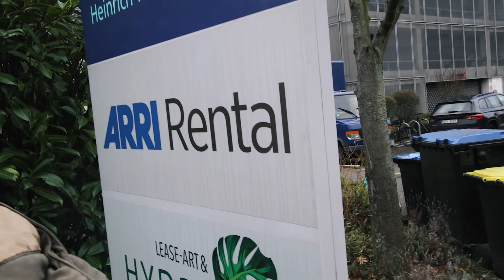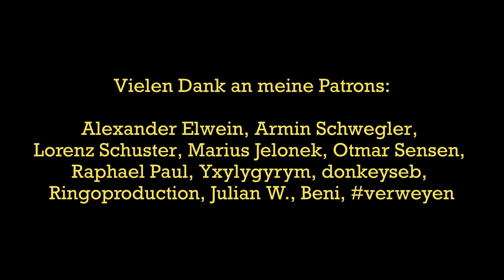ARRIs geheimes & modulares Lichtsystem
Zu meinen Patrons gehören:
Alexander Elwein, Armin Schwegler, Lorenz Schuster, Marius Jelonek, Otmar Sensen, Raphael Paul, Yxylygyrym, donkeyseb, Ringphotoart, Julian W., Beni,